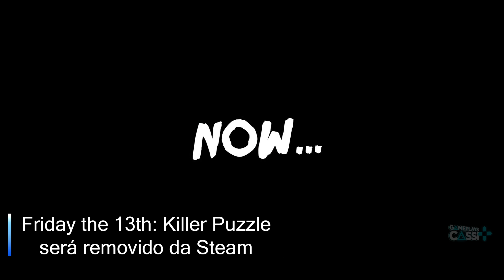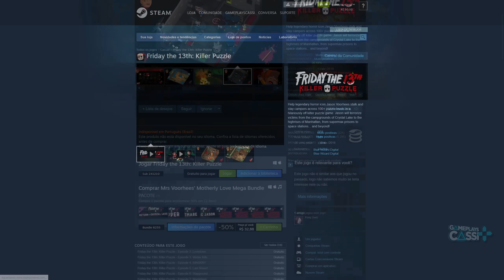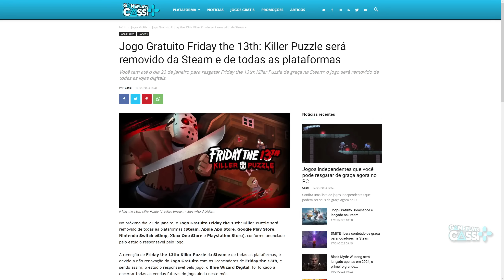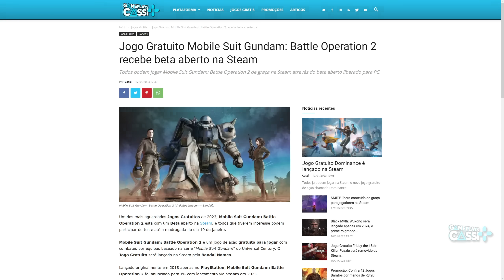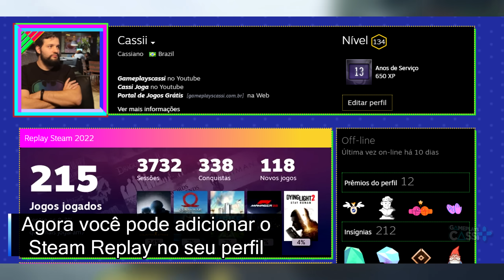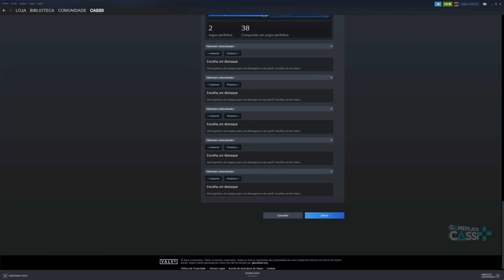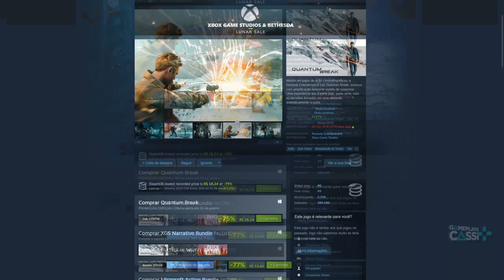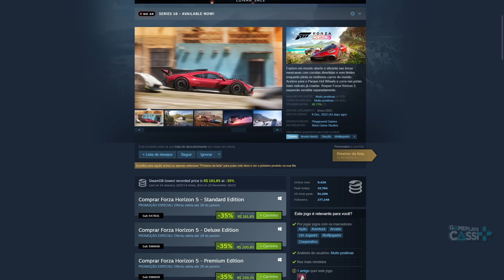JOGO GRÁTIS PARA RESGATE de GRAÇA na STEAM, PROMOÇÃO de LUNAR SALE na STEAM e BLACK MYTH foi ADIADO!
O jogo grátis Friday the 13th: Killer Puzzle será removido da Steam e de todas as plataformas e ainda pode ser resgatado de graça, jogo gratuito Mobile Suit Gundam: Battle Operation 2 recebe beta aberto na Steam, Black Myth: Wukong foi adiado, promoção de Lunar Sale do Xbox Game Studios traz Jogos Baratos na Steam e agora você pode adicionar o Steam Replay no seu perfil Steam.

00:00 Introdução (Gameplay: Need for Speed: Unbound)
00:27 JOGO de GRAÇA PARA RESGATE na STEAM!
02:21 BETA GRÁTIS de um JOGO GRATUITO muito AGUARDADO na STEAM
03:40 Black Myth: Wukong foi ADIADO para 2024!!
05:01 Agora você pode adicionar o Steam Replay no seu perfil Steam
07:03 PROMOÇÃO: Lunar Sale do Xbox GAme Studios na STEAM!
08:30 Links dos jogos em Gameplayscassi.com.br